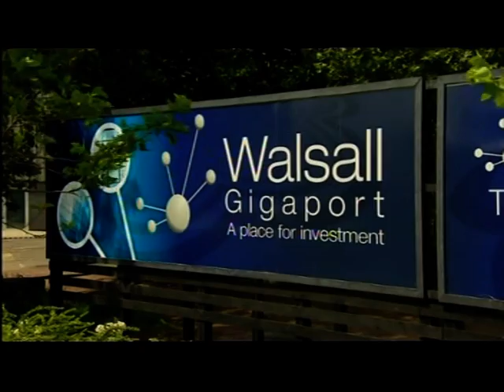Birmingham: The city is named as new HS2 headquarters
This piece first broadcast on 22 Jul 2014. Televised on UK's regional television ITV Central. Programme (Program) - Midlands Today.